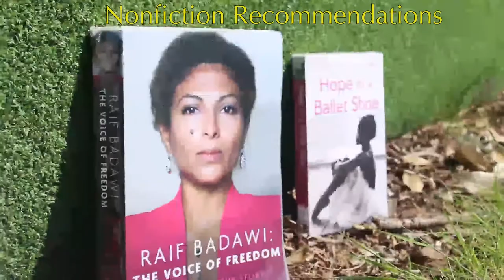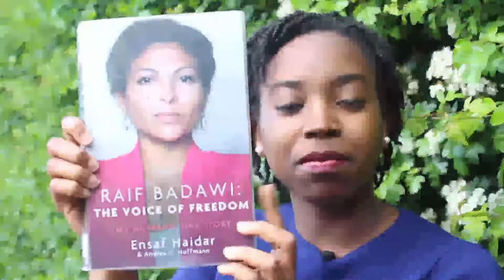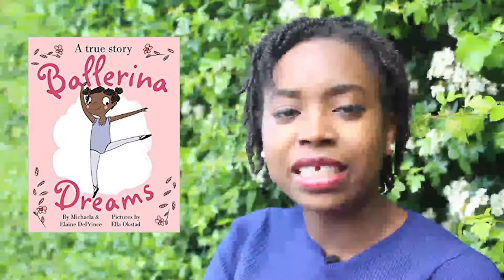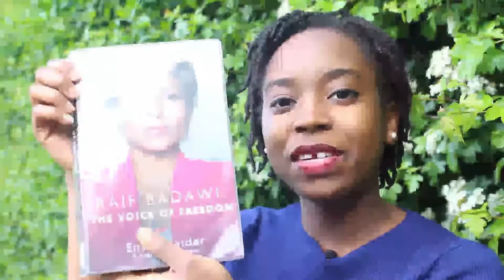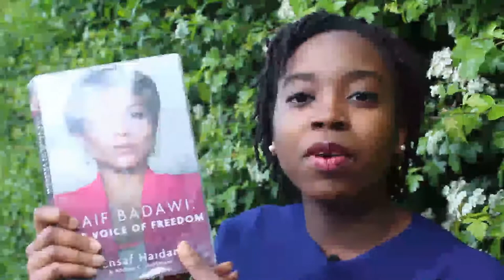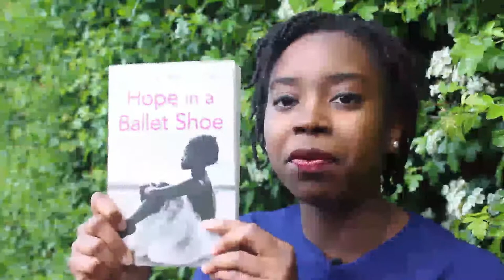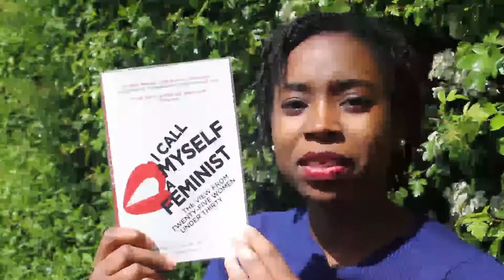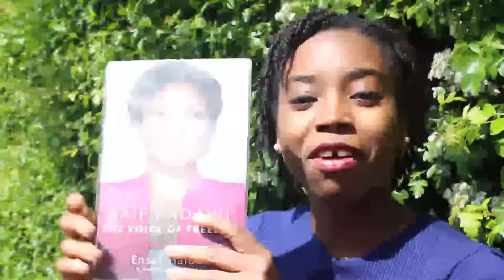Nonfiction Book Recommendations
Books mentioned:
Raif Badawi: The Voice of Freedom by Ensaf Haidar and Andrea C. Hoffman
Hope In A Ballet Shoe by Michaela De Prince
I Call Myself A Feminist